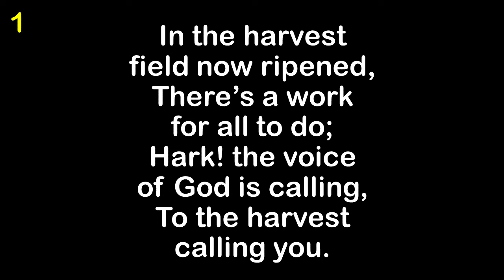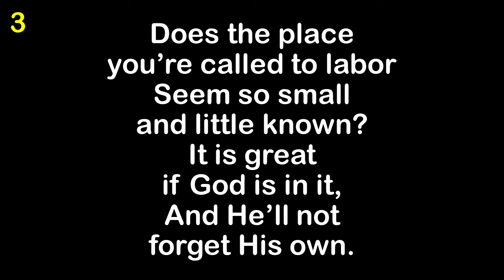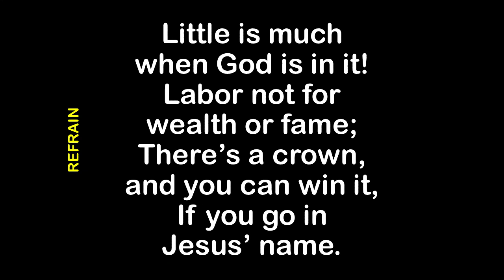Little Is Much When God Is In It